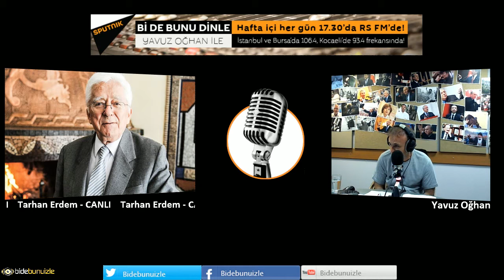Tarhan Erdem, İsmail Kahraman'ın açıklamalarını değerlendirdi